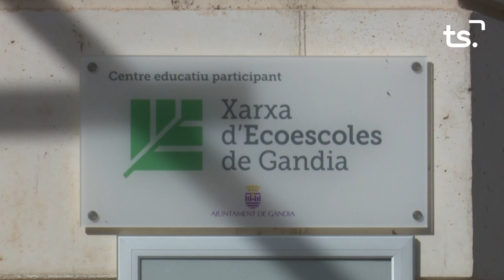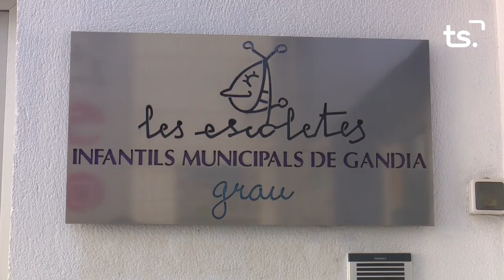INFORMATIU 2024 03 21